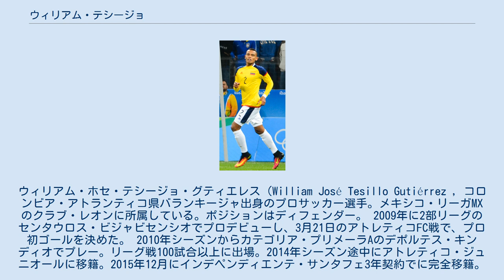ウィリアム・テシージョ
デポルテス・キンディオの選手
インデペンディエンテ・サンタフェの選手
ウィリアム・ホセ・テシージョ・グティエレス（William José Tesillo Gutiérrez , コロンビア・アトランティコ県バランキージャ出身のプロサッカー選手。メキシコ・リーガMXのクラブ・レオンに所属している。ポジションはディフェンダー。 2009年に2部リーグのセンタウロス・ビジャビセンシオでプロデビューし、3月21日のアトレティコFC戦で、プロ初ゴールを決めた。 2010年シーズンからカテゴリア・プリメーラAのデポルテス・キンディオでプレー。リーグ戦100試合以上に出場。2014年シーズン途中にアトレティコ・ジュニオールに移籍。2015年12月にインデペンディエンテ・サンタフェ3年契約でに完全移籍。2018年シーズン途中までプレーした。 2018年5月13日、クラブ・レオンに移籍。加入1年目の2018-19シーズンは38試合2得点を記録し、同シーズンのリーガMXベストイレブンに選出された。 2016年のリオデジャネイロオリンピックに、オーバーエイジ枠で出場。2018 FIFAワールドカップでは、負傷で出場辞退となったフランク・ファブラの代役候補に挙がったものの落選。2019年5月にコパ・アメリカ2019の代表に選出。アルゼンチンなどが入ったグループBの首位通過に貢献。しかし、決勝トーナメント準々決勝のチリ戦では、0-0の末に迎えたPK戦で、5番手でキッカーを任されたものの、痛恨の失敗。後攻のチリがアレクシス・サンチェスが決め、無念の敗退に終わった。